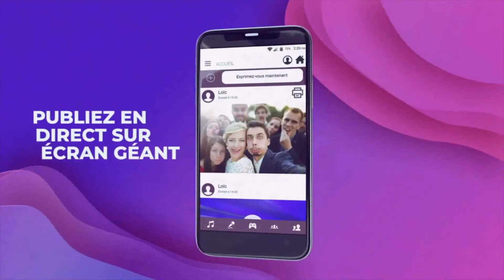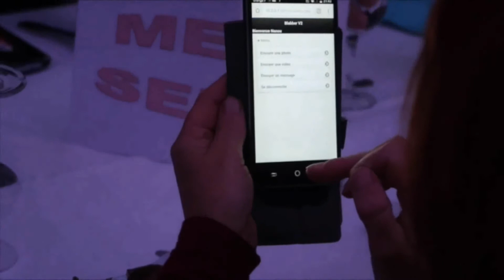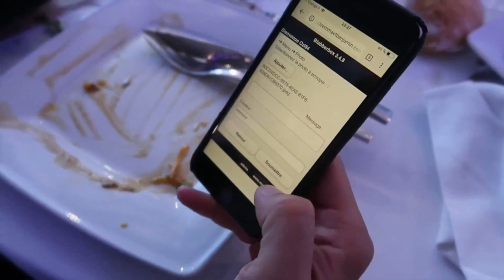Partyfi - MD Animation Normandie - DJ Rouen Caen Le Havre - DJ Tomx - my blabber box fc rouen OPTION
-Découvrez dans cette vidéo, la box d'animation pour vos événements:la PARTYFI - Envoyez en live des médias sur écran géant.

-Découvrez également dans nos autres vidéos,nos options et nos concepts!

*Découvrez nos autres options: PARTYFI, MACHINES ÉTINCELLES,GEYSERS,VIDÉO DJ LIVE,BAR A VINYLES,BORNE PHOTOS,BROUILLARD,FUMÉE LOURDE,MACHINE A DANSER,par led type lèches murs,cérémonies,location sono plug and play.

*soirée privée-mariage,anniversaire,entreprise...DJ le havre- dj Rouen - dj Bolbec - dj Yvetot - dj Fecamp - dj Caen..
Contact au 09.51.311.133 ou 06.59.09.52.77
microdiscount Le Havre (MD Animation Normandie - Dj Tomx Le Havre)
hac fc rouen